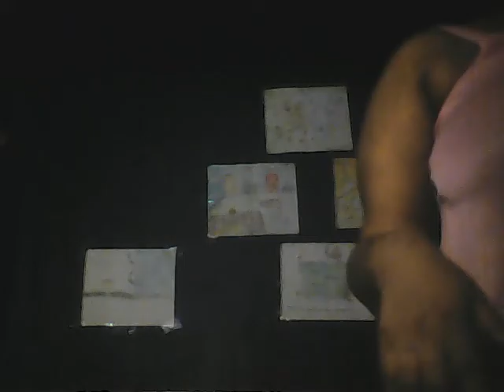Before Use: HB Beauty Bar and Shopmissa